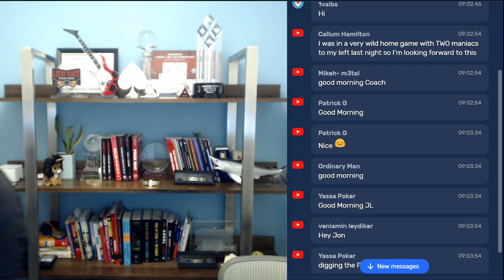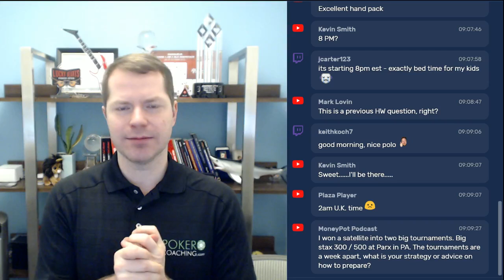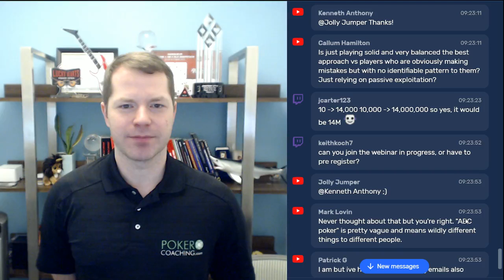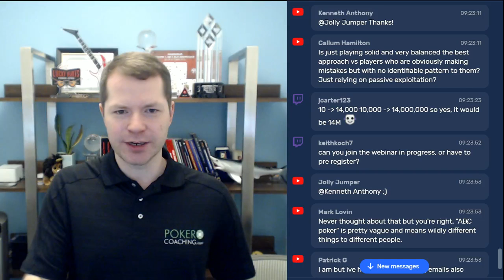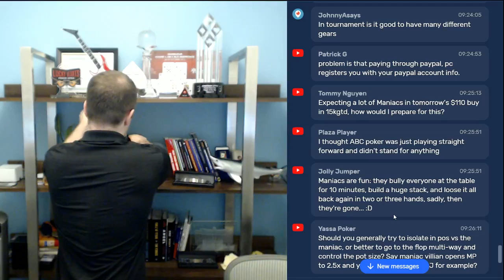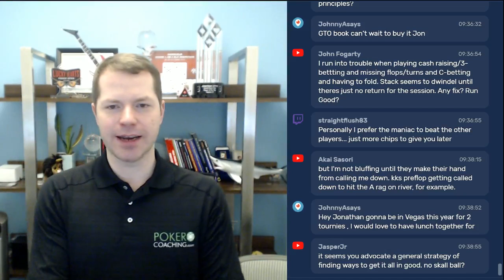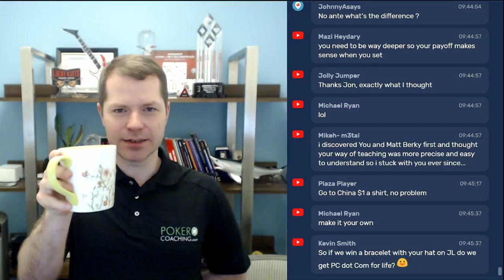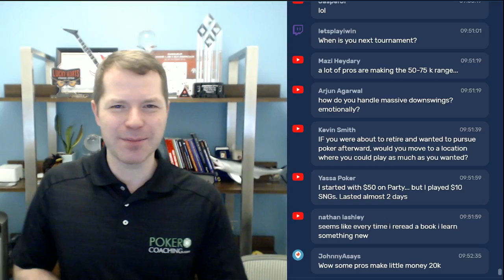Combating Maniacs - A Little Coffee with Jonathan Little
Be sure to sign up for a free 7-day trial membership for an interactive learning experience from Jonathan Little.